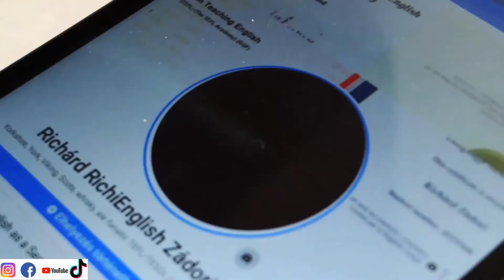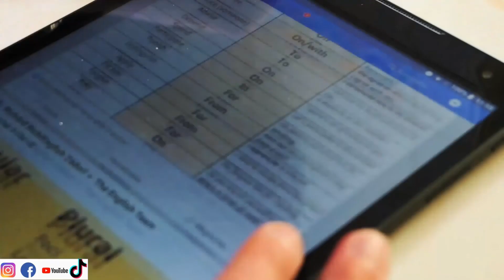RichiEnglish: How to say Thank you in different ways?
gymglish kezdőknek, de nem csak kezdőknek
gymglish for beginners but not only for beginners
wattpad: RichiEnglish
skype, facebook messenger, viber, online órák
Real Hip-Hop - Boom Bap
gymglish business english free of charge/ingyen
5 pounds a month
exclusive content for patreons soon